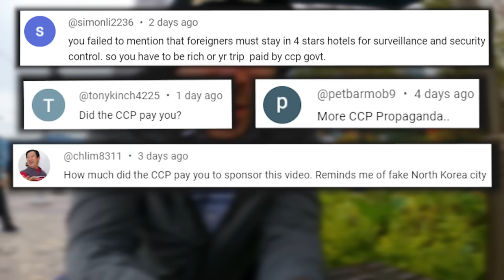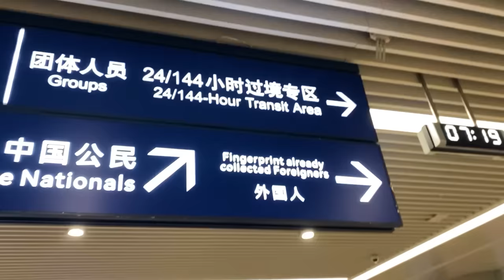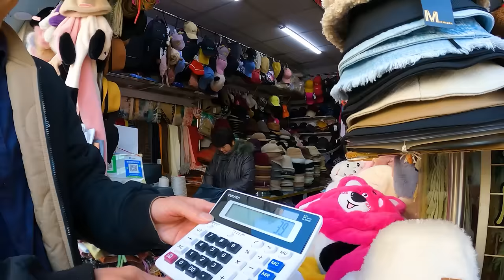People told me China is dangerous 🇨🇳 (MY HONEST OPINION after visiting Shanghai)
Is China dangerous?
What the western media portrays is different than our real experience in China.
Yes, we visited only Shanghai in only a short period of time.
So we are sharing our thoughts after our trip to Shanghai on this video as TOURISTS.